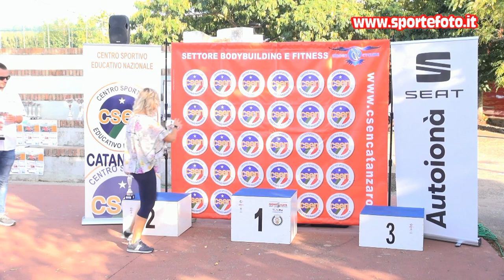Fabio Presta - 6` Slalom Curinghese 2021